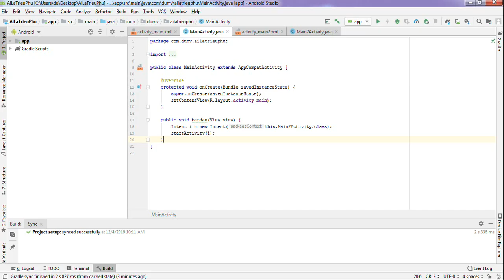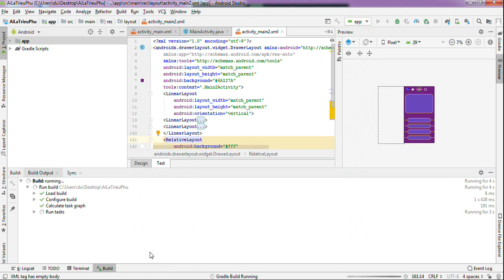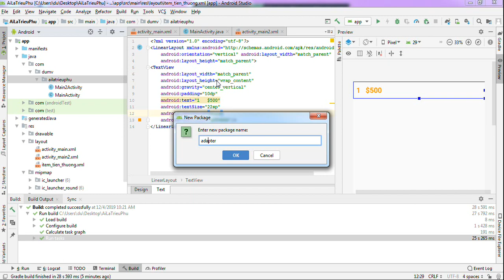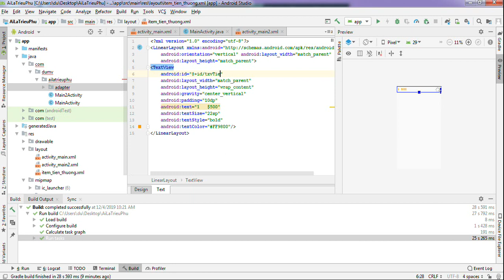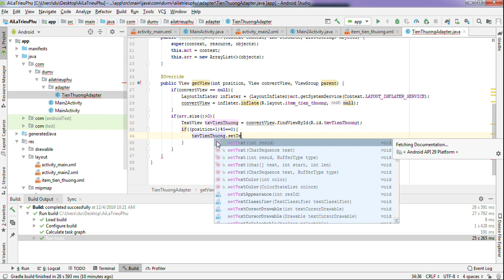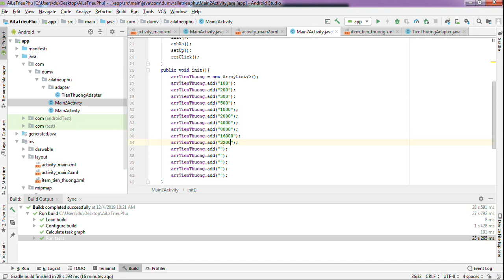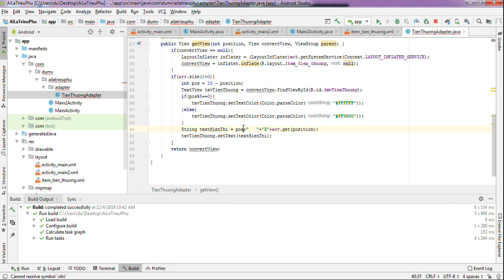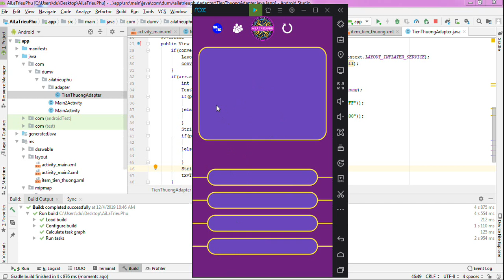Make Game "Who is the Millionaire" in Android Studio and Java Tutorial | Part 4